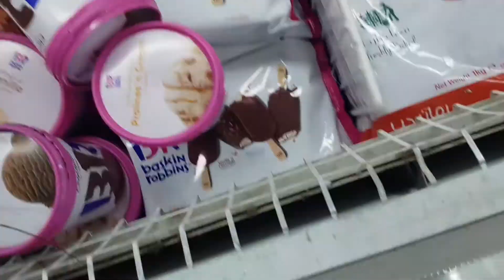AL BATHA RIYADH//MY NINA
1ST DAWAR AFTER QUARANTINE 7DAYS

Batha is the downtown of the capital of Saudi Arabia, Riyadh. [1] It is the oldest commercial area in the city of Riyadh; most of the Indian, Pakistanis, Bangladeshis and Filipinos of Riyadh reside in this area.

IF YOU LIKE ONLINE SHOPPING
COME AND VISIT 👇👇👇

MUSIC; OUTSIDE IKSON